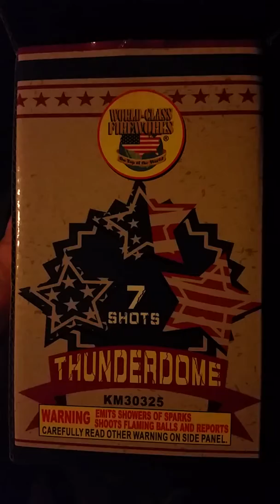Thunderdome world class demo